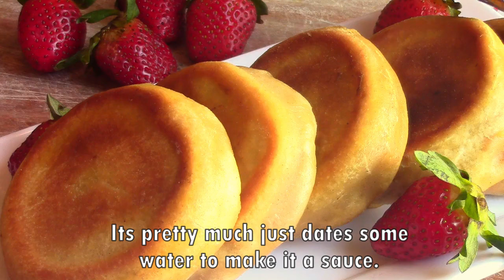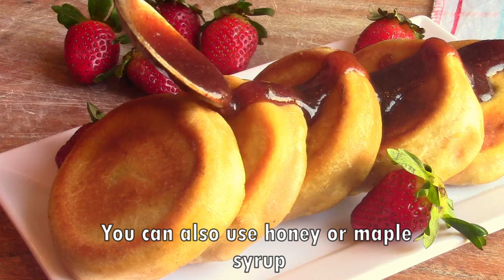Strawberry Cheesecake Steamed Buns is BETTER then DOUGHNUTS! No Bake, No sugar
This healthy dessert recipe is better then doughnuts! These strawberry cheesecake stuffed dessert dumplings are so good, the cream cheese and strawberries melt in your mouth and the date syrup on top is the perfect sweetness. This is such and easy homemade dessert recipe, sugar free easy dessert recipe and healthy doughnut recipe, without using oil to fry them in, just a little amount of healthy olive  oil in the pan to  prevent sticking, this is such an amazing quick healthy dessert recipe
Healthy dessert using few ingredients and a healthy dessert to satisfy your  cravings,
No bake Strawberry cheesecake steamed buns, You will want them all the time!
You never saw this recipe before, Strawberry cheesecake steamed buns so good, and sugar free

Recipe here!
3 cups brown flour, (no added chemicals)
1 teaspoon salt
1/2 teaspoon baking soda
3/4 cup hot water (or more to form a ball)
1 teaspoon olive oil
FILLING
1 1/2 cup cream cheese
1/4 cup date sugar (or more if you want it sweeter.)
12 strawberries
OPTIONAL
Date syrup, or honey/maple syrup to pour on top.

Its time to stand up to injustice and help provide food and drink to those who need it.
0:00 start
0:51 The perfect secret recipe
1:41 Its so easy! Lets make the dough first
1:42 Health benefits
3:10 do you know my secret sweetener?
4:07 The way I fold my filled buns,
4:31 Cheese cake and strawberries
4:53 How I bake with no oven
6:07 pour boiling water in the pan
7:00 This is so amazing!

Healthy desserts no sugar, easy desserts without vanilla extract, easy things to bake at home with few ingredients, Easy dessert recipes no bake without chocolate, easy dessert recipes for beginners, sweets to make at home when you have nothing, easy sweet recipes at home without milk, easy dessert recipe, no chocolate, no milk, no butter, no eggs,  unique and easy dessert recipe,